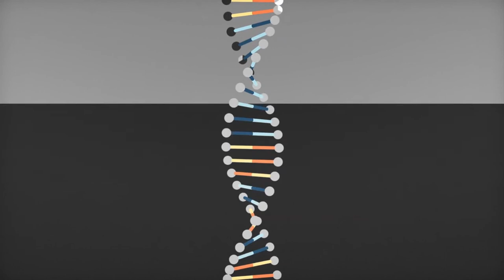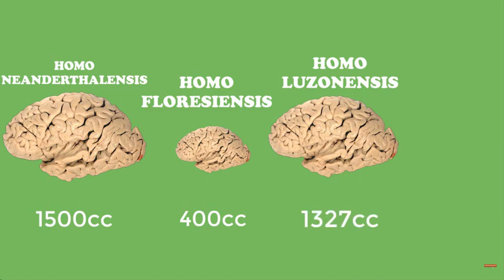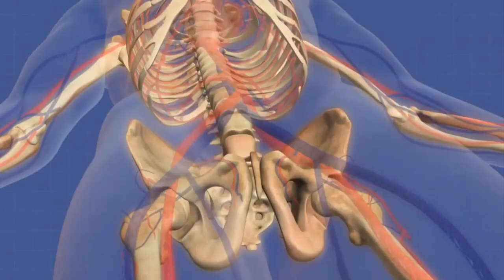How Did Modern Humans Become Creative? (Evolution of Creativity)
Creativity is a uniquely human trait. Modern humans demonstrate remarkable creativity compared to their closest living relatives, including innovativeness, flexibility, depth of planning, and related cognitive abilities for symbolism and self-awareness that also enable spontaneous generation of narrative art and language.
To gain insight into the mechanisms underlying creativity,one might start by testing peoples’ creative abilities, perhaps using different technologies or dissect the brainsof people who were known to be particularly creative during their lifetimes. Without art, we’re not human. The ability to imagine and to take that imagination and make it into reality is one of the things that is really distinctive about humans.